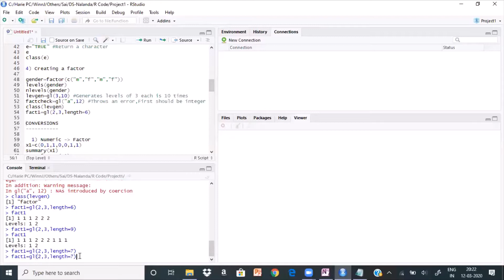R Programming Part 2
Our Udemy Course has the rest of the video lessons for you to learn: